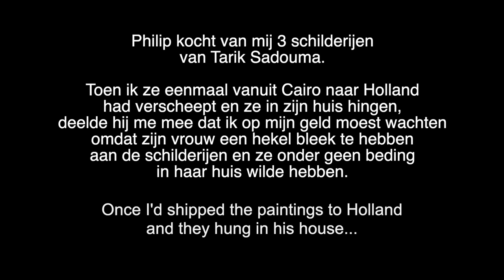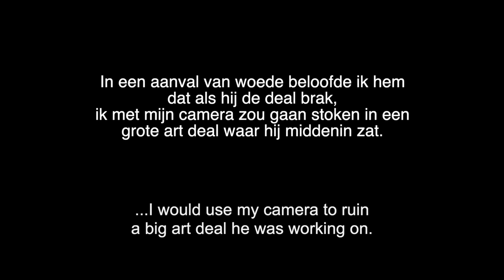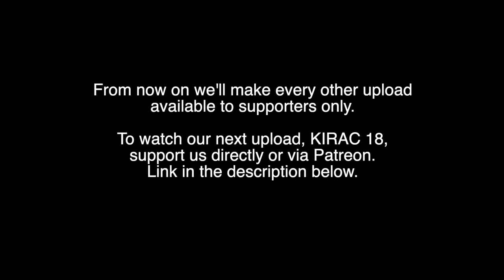KIRAC episode 17 'Blackmail'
Go to our website to see all our films.
Not all our films are on YouTube.